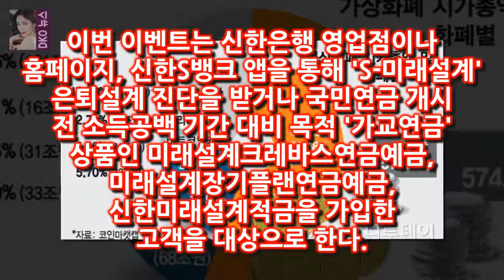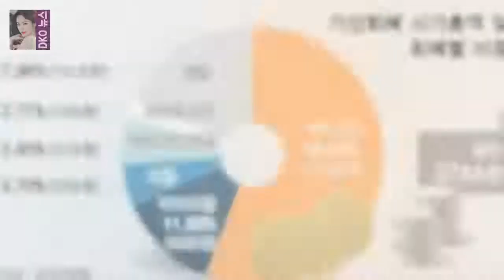신한은행 황금개띠해 맞이 미래설계 이벤트 시행 - 머니투데이 뉴스 신한은행은 황금개띠해를 맞아 오는 2월28일까지 은퇴 준비 고객을 대상으로 은퇴 설계 상담 및 미래설계(은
신한은행은 황금개띠해를 맞아 오는 2월28일까지 은퇴 준비 고객을 대상으로 은퇴 설계 상담 및 미래설계(은퇴)상품 가입 이벤트를 진행한다고 8일 밝혔다
신한은행은 최근 급속한 고령 사회 진입에 따라 사회적으로 은퇴 준비에 대한 관심이 높아지고 있는데 반해 대다수의 국민들이 체계적인 은퇴 준비 상담을 제공받지 못하고 있는 있어 이번 이벤트를 진행한다

[75회 골든글로브] 셰이프 오브 워터 기예르모 델 토로 감독상 수상  OSEN=김보라 기자] 영화 셰이프 오브 워터:사랑의 모양을 연출한 기예르모 델 토로 감독이 감독상을 :
[Oh!쎈 컷]조작 남궁민·유준상·엄지원·문성근·전혜빈 포스터 뚤은 카리스마  오늘(13일) 조작 제작진은 주인공 남궁민 유준상 엄지원 문성근 전혜빈의 5인 5색 캐릭터 포스:
개그맨 조세호 MBC 무한도전 멤버 됐다  (서울=연합뉴스) 이정현 기자 = 개그맨 조세호(36)가 MBC TV 간판 예능 무한도전의 6번째 정식멤버가 됐다:
김진경은 8일 소속사 에스팀 엔터테인먼트를 통해 지난 7일 방송을 끝으로 종영한 안단테에 대해 첫 주연작이라  김진경 안단테 종영 소감 부족·부담 컸지만 좋은 경험- 스타뉴스 :
최은경- 개그맨 김현철의 4차원 아내(세바퀴)  바로 개그맨 김현철 씨의 아내인 최은경 씨입니다 :

✅ The content of my videos is the purpose of entertainment. My video does not contain nudity or DKO 뉴스ually explicit harmless or dangerous content is not violent or bloody does not provo